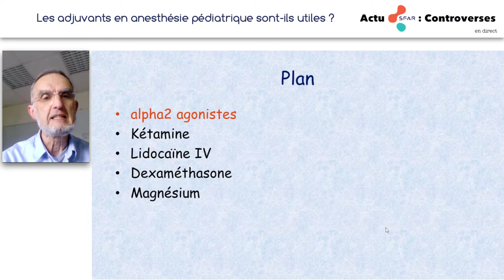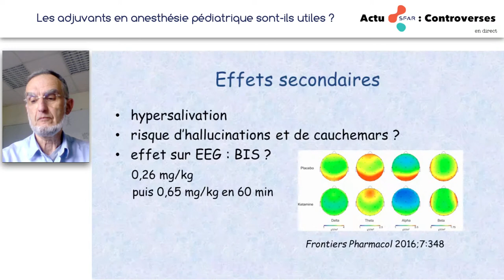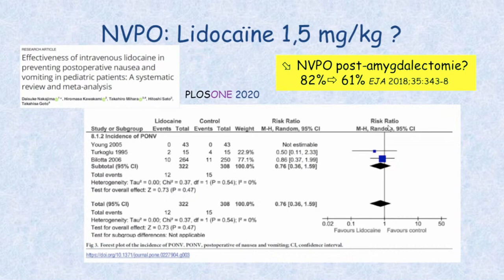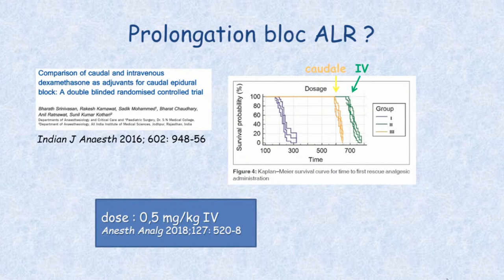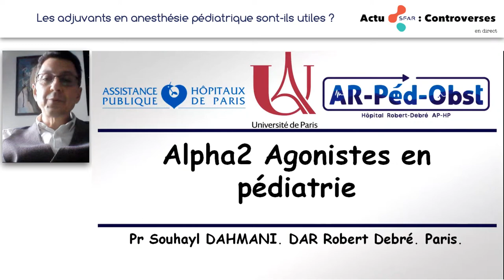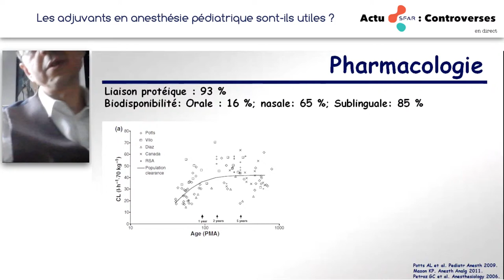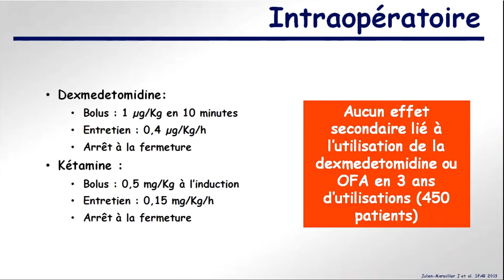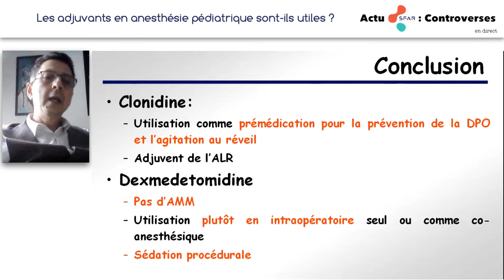Les adjuvants en anesthésie pédiatrique sont-ils utiles ?F Veyckemans/ S Dahmani. SFAR 2021.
Les adjuvants en anesthésie pédiatrique sont-ils utiles ?

la kétamine, la lidocaïne, la clonidine, la dexmedetomidine et la dexaméthasone :

- mécanisme(s) d'action
- effet analgésique, antiémétique, autre?
- effets secondaires possibles?

Modératrice : Mathilde DE QUEIROZ